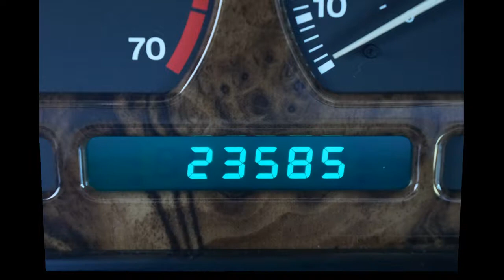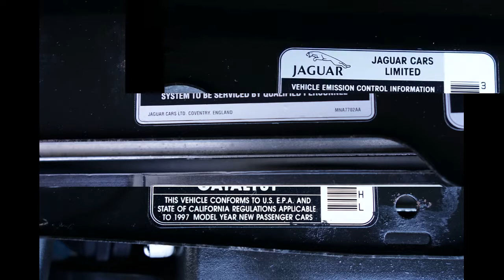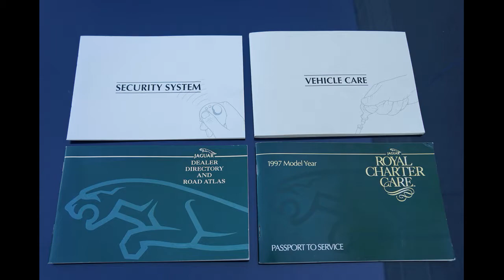1997 Jaguar XJ6 Classic Blue 23K Original Miles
X300 4.0L I6 Straight 6 Cylinder engine Cars-Global Levittown PA 19057